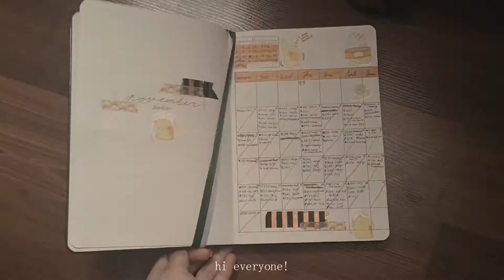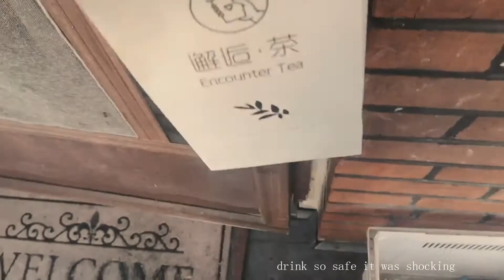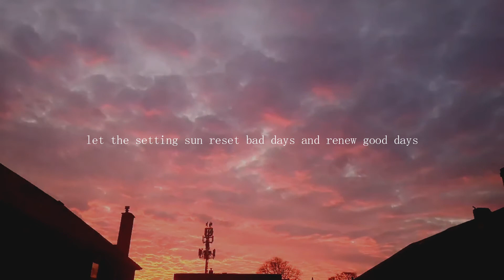exam season hell💀😭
Hey all, this is just a short round-up of the very few windows of slight sanity I had left this exam season! Hope you're all doing better than me!

Make sure to check out the amazing artists that created the audio used in this video, they are kind enough to let their work be used by the public and are honestly super talented artists!

💜Stickers Used💛
Menhera-chan
Creator: Ezaki Bisuko

✨Social Media✨